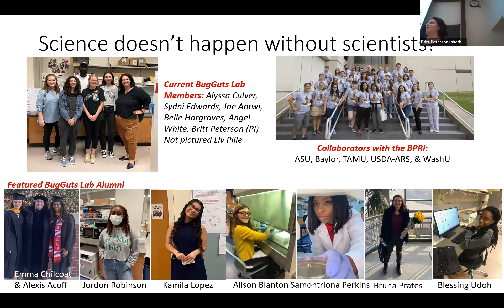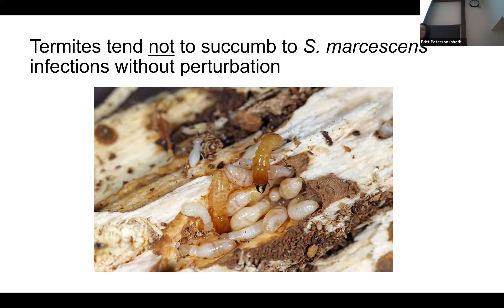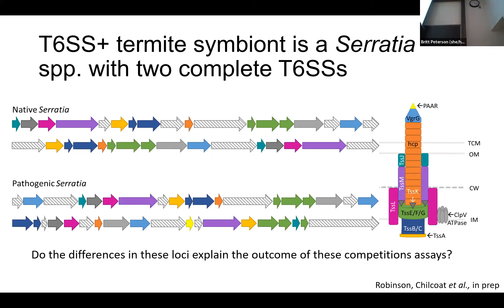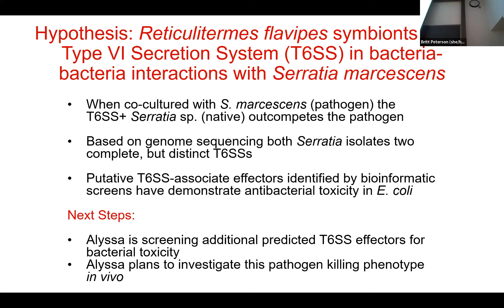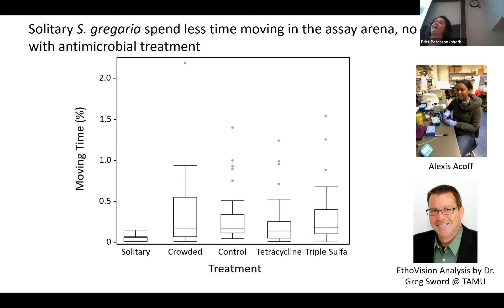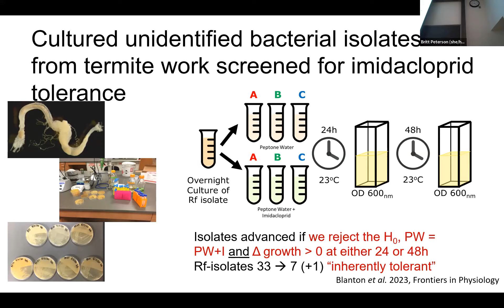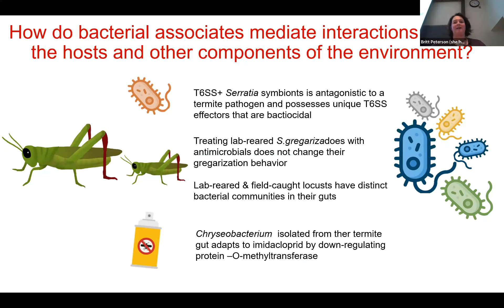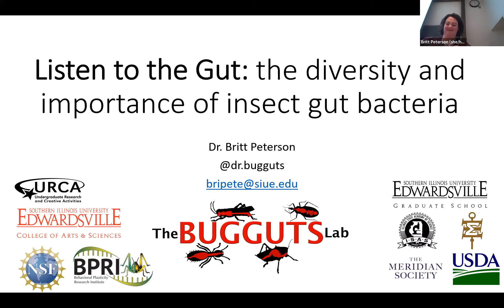Dr. Britt Peterson - Sept 7, 2023